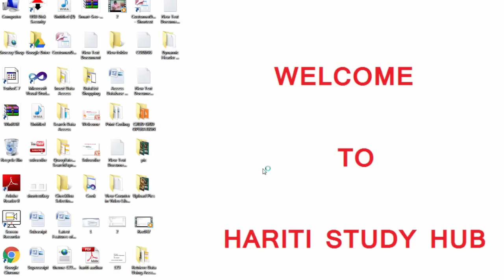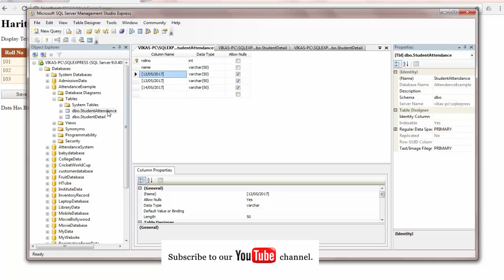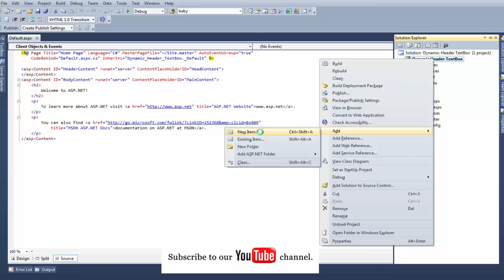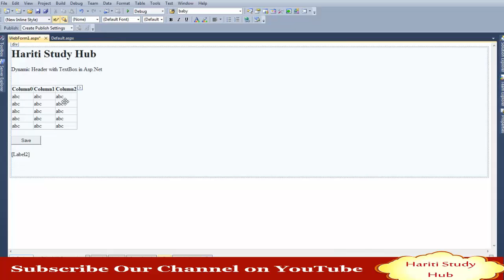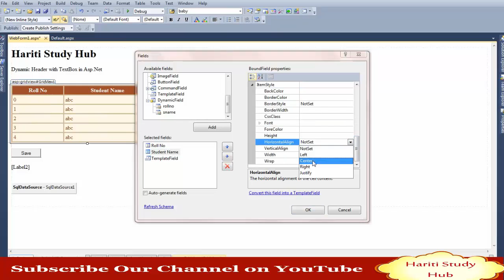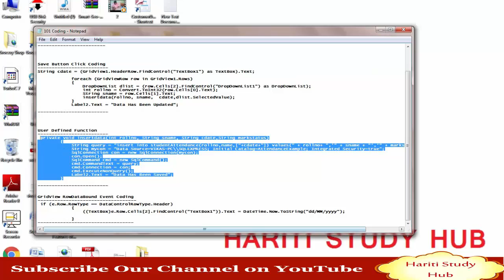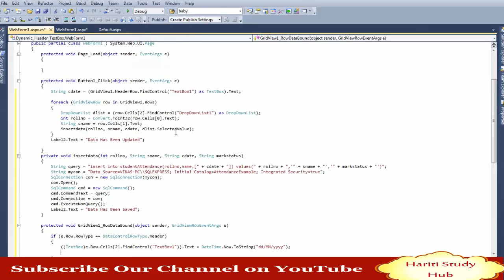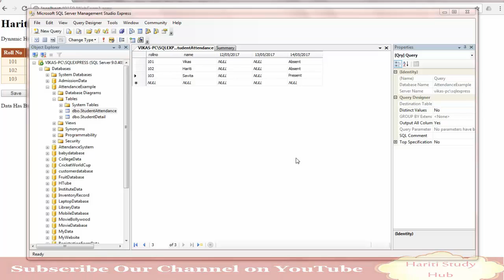Dynamic Header with GridView in Asp.Net C# | Hindi | Online Classes Tutorial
In This Video Tutorial of Asp.Net Programming Using C#, You will Learn How to Show TextBox in Header of GridView Using HeaderTemplate in TemplateField and Set Text as Current System Date in TextBox while Page Load in Asp.Net C#.

or

Important Coding Download Link

BestStudyGuru @ Gmail.Com